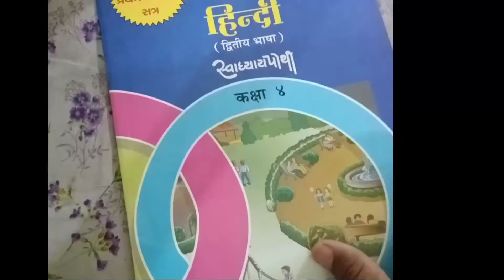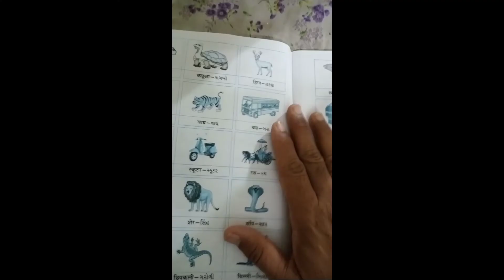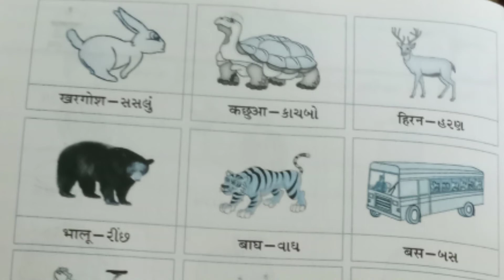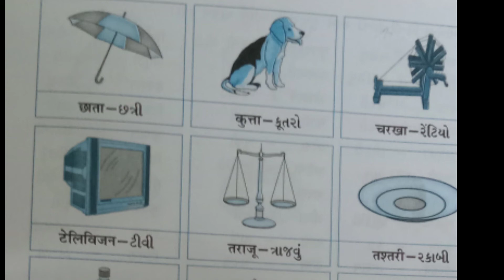ધોરણ 4 હિન્દી શબ્દ પરિચય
શબ્દ પરિચય